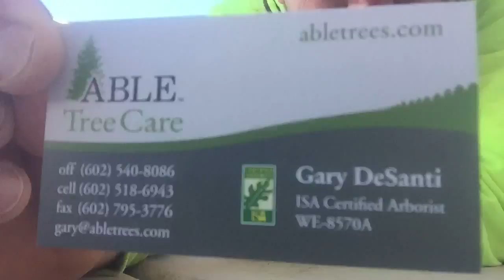Date palm removal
Even a short date palm can present problems when it comes to grinding out the stump.  We had to clean out the stump grinder 4 or 5 times because of all the stringy root fibers getting bound up on the cutting wheel.